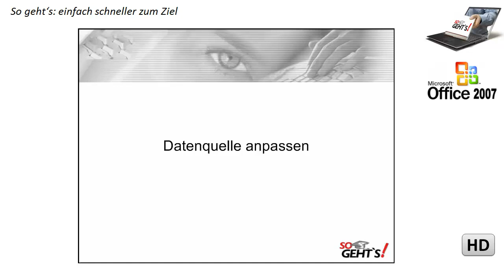Excel 2007: Datenquelle des Diagramms anpassen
In diesem Film lernen Sie, wie Sie den im Diagramm dargestellten Datenbereich vergrößern bzw. verkleinern können.